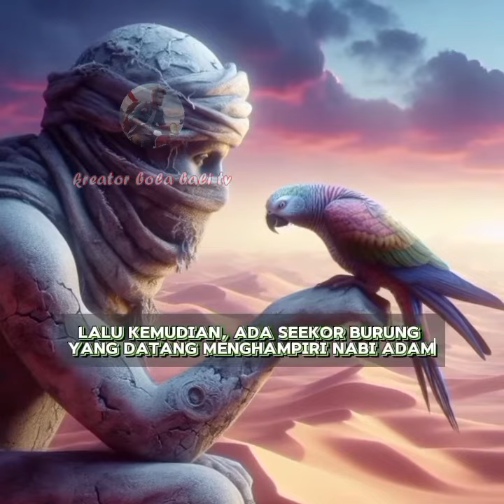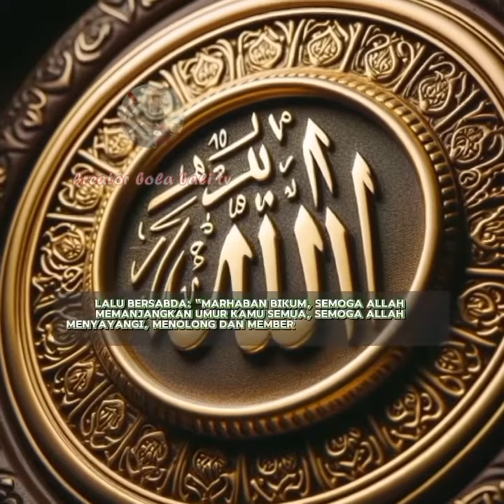mahluk pertama yang di jumpai nabi Adam" alaihi salam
Foto atau gambar yang di tampilkan hanyalah ilustrasiagar dapat mendapatkan kesan hidup dan menarik,tentuya agar di tonton menarik

Lisensi tool
Poto : Microsoft Bing
Apk edit : Kine master dan capcut
Perangkat : vivo y12
suport kreator : secangkir kopi dan susu